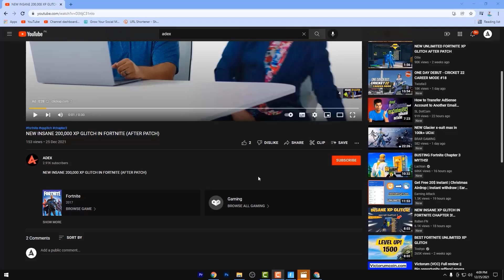2 MILLION XP *WORKING* FORTNITE XP GLITCH!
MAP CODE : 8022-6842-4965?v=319